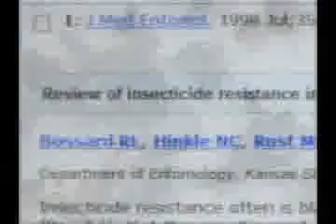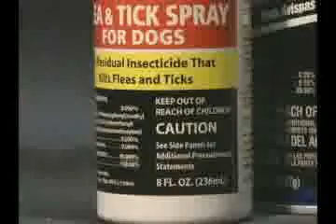Four Falsehoods About Fleas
The truth about fleas and flea control can be confusing. Don't be fooled by these four (non) facts.